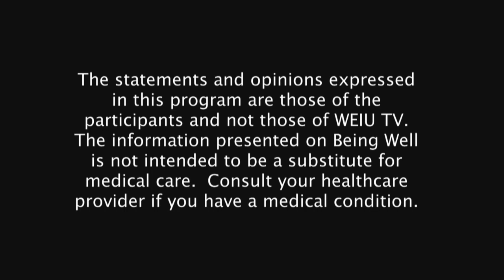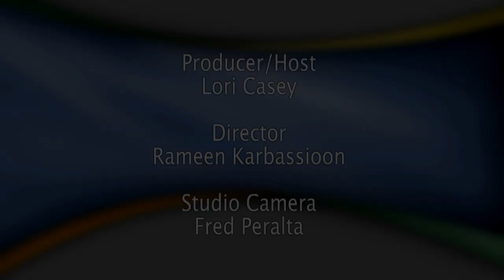Being Well 509: Teen and adult acne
In this program our guest, Dr. Doug Leone, talks about the causes and treatment choices for teen and adult acne.